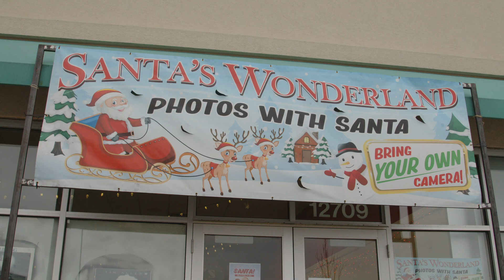Santa's Wonderland in Riverdale Village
If you're looking for a place to take pictures with Santa, look no further than Riverdale Village in Coon Rapids. Santa Mike has a unique setup with different backdrops and even a sleigh! CTN's Steve Antus went to check it out!